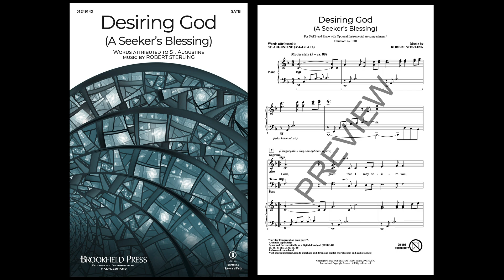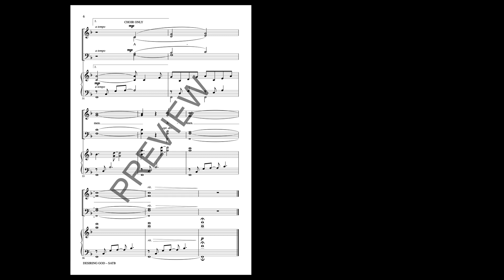DESIRING GOD (A SEEKER'S BLESSING) (SATB Choir) - Robert Sterling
Filled with nuance and gentle colors, this choral has an impressionistic heart. The worshipful text, though ancient, rings fresh with relevant affirmations of our spiritual journey. Brief but memorable, this artfully crafted original composition is ideal for a blessing or musical transition during services.